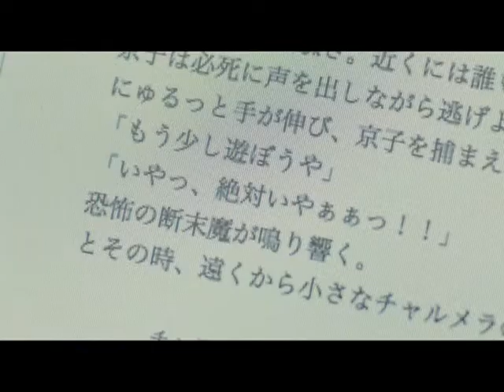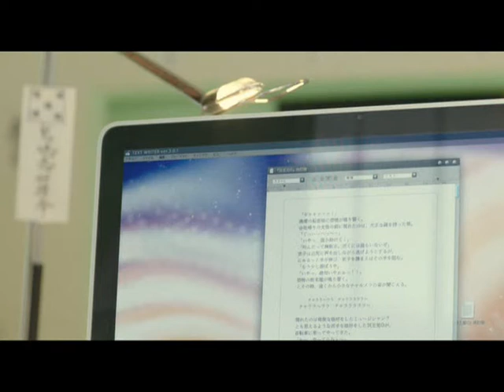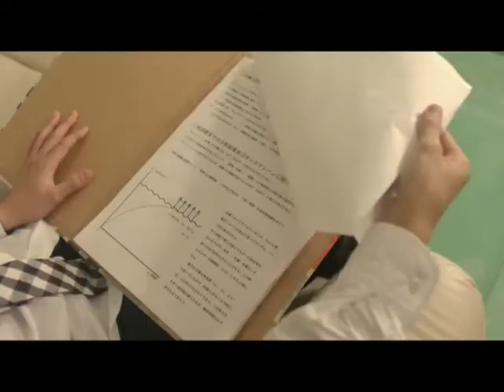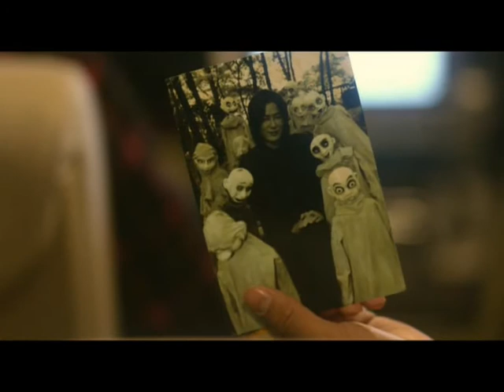Neck j-movie part 3